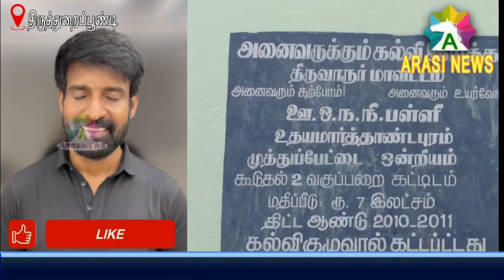அரசு பள்ளியில் தேசிய திறனாய்வு தேர்வில்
வெற்றி பெற்ற மாணவர்களுக்கு வாழ்த்து-நடிகர் சூரி வீடியோ...